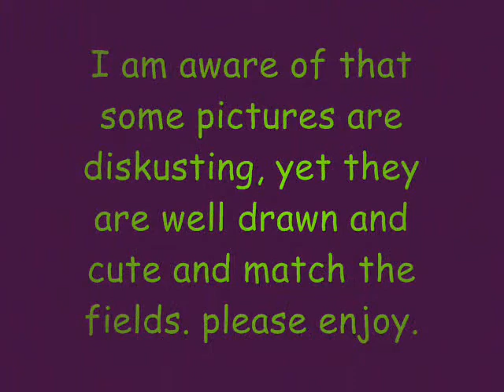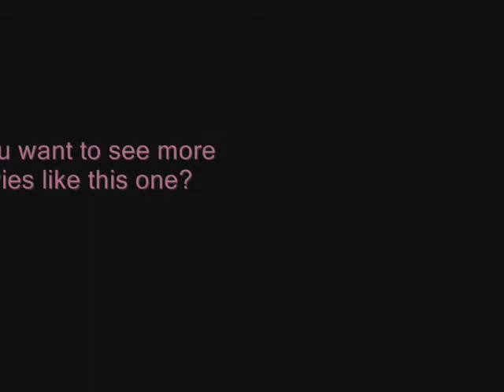Anime cat girls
a series of pictures of anime cat girls